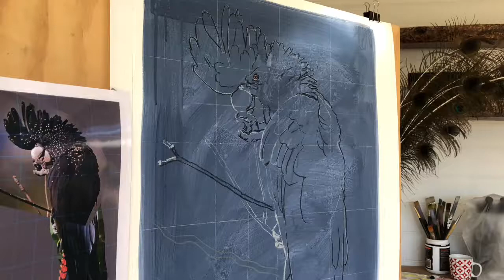Painting A Female Black Cockatoo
Look over my shoulder as I paint a black cockatoo.